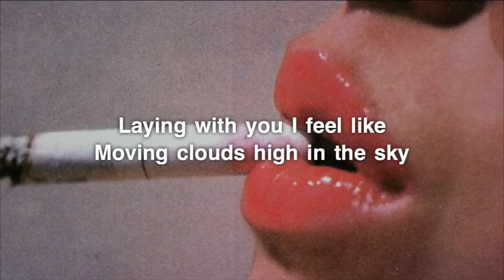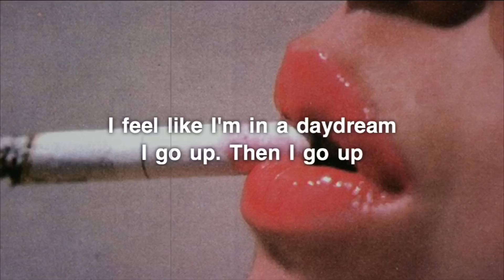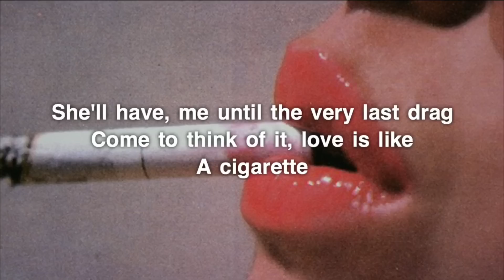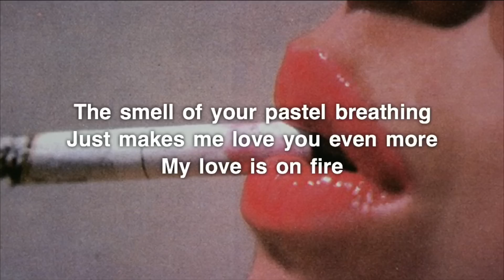Offonoff, Tablo, MISO - Cigarette (Lyrics)